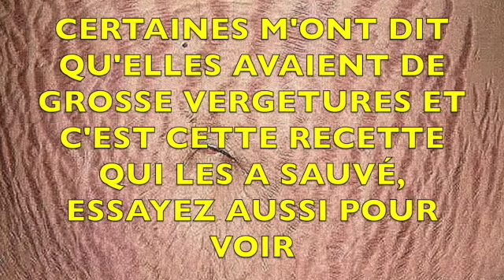UNE ABONNÉ A TÉMOIGNER SUR CETTE RECETTE:VERGETURES, BOUTONS,TROUS NOIRS,BOUTONS ,EXCES DE SEBUM,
UNE ABONNÉ A TÉMOIGNER SUR CETTE RECETTE:VERGETURES, BOUTONS,TROUS NOIRS,BOUTONS ,EXCES DE SEBUM,ELLE AVAIS DE GROSSES VERGETURES CAUSÉ PAR L'UTILISATION DE MAUVAIS LAIT CORPOREL , JE VOUS FERRAIS ÉCOUTER SON AUDIO L'HORS DE MON PROCHAIN DIRECT, C'EST HALLUCINANT

JE SUIS TECHNICIENNE DNS LES SOINS DE LA BEAUTÉ, DU BIEN ÊTRE, DU DEVELOPPEMENT ET DE LA MOTIVATION PERSONNELLE, ALORS VOTRE SANTÉ, VOTRE BEAUTÉ, VOTRE BIEN ÊTRE SONT NOTRE PRIORITÉ À MOI ET À MON ÉQUIPE , REJOIGNEZ-NOUS DANS CETTE BELLE COMMUNAUTÉ.
Visitez aussi notre 🌱 🌱🌱🌱 Notre e-shop vous propose des cosmétiques d’origine naturelle pour prendre soin de votre beauté et de votre santé ceci au bio au naturel et au vert 💚